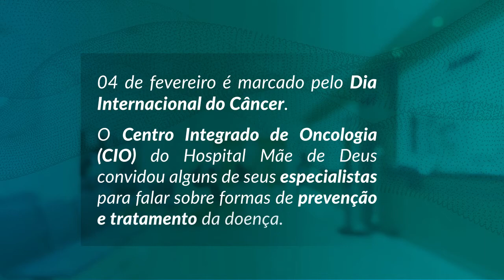Dia Mundial do Câncer - Radioterapia Hipofracionada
Seguindo com nossos conteúdos especiais em alusão ao Dia Mundial do Câncer (4/2), neste segundo vídeo, a coordenadora da Radio-Oncologia do Centro Integrado de Oncologia (CIO), Dra. Andrea Barleze, explica a evolução da radioterapia no tratamento de pacientes oncológicos.

O Hospital Mãe de Deus é referência internacional em Radioterapia Hipofracionada. Conforme Dra. Andrea, o hipofracionamento permite um tratamento com menos aplicações aos pacientes, aumentando a eficácia e, principalmente, diminuindo os efeitos colaterais.

"Um exemplo que temos é o câncer de próstata. A grande maioria dos pacientes eram tratados em 37, 40 dias. Hoje, todos os pacientes tratam a doença em 20 dias, eventualmente em até cinco, com informações cada vez mais expandidas".

Confira!